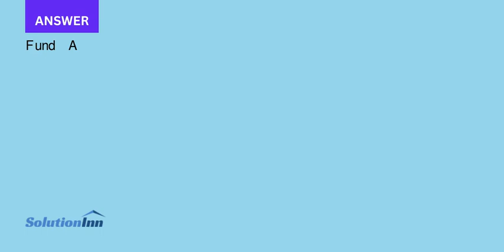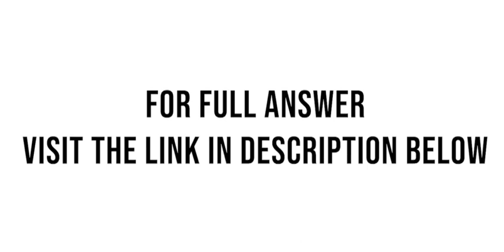Journal Entries Various Funds The following transactions represent practical situations frequently e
Journal Entries-Various Funds The following transactions represent practical situations frequently encountered in accounting for municipal governments. Each transaction is independent of the others.1. The City Council of Bernardville adopted a budget for the general operations of the government during the ...